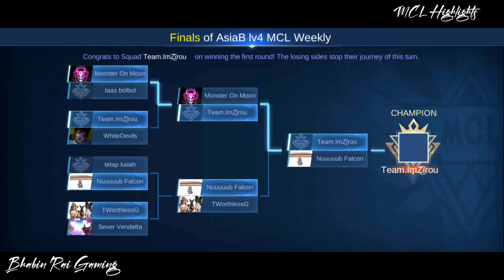🇳🇵JOHNSON MONTAGE AND HIGHLIGHTS |MCL GAMEPLAY |MLBB | NEPAL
Thank you everyone for all the support and here goes another video highlights of yesterday mcl match hope you guys enjoyed watching and please like share and subscribe if you are new to channel.

II am not a pro  player i am learning day by day so support if you want more such videos .

Main Role :Tank player
Game ID:(Bhabin Rai)-

C O N N E C T    M E   O N

Your one like 1subscribe will motivates me a lot